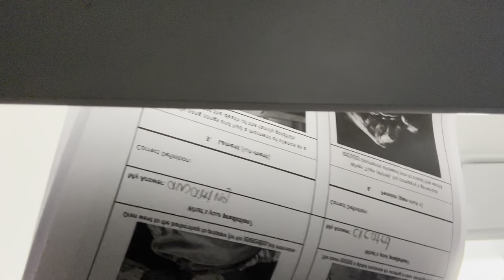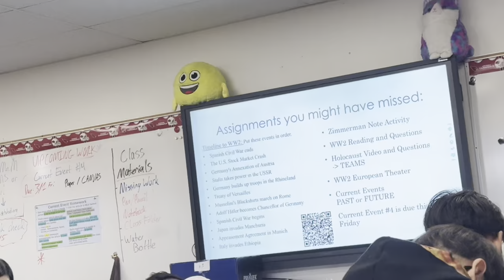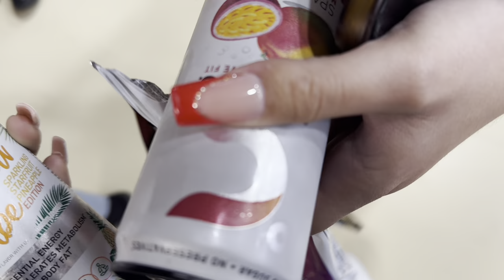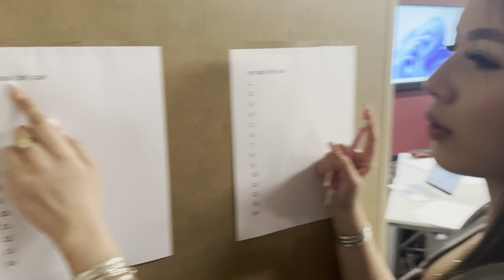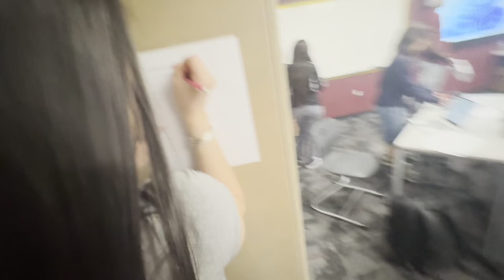school vlog | friends | lunch | passing periods